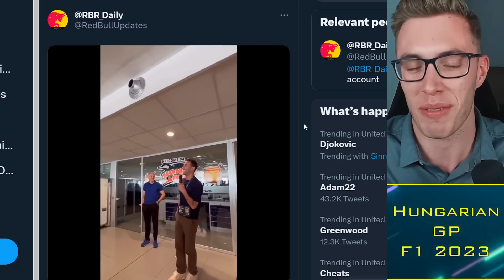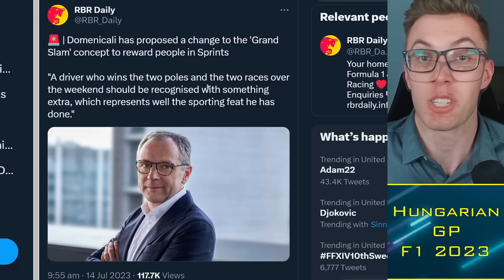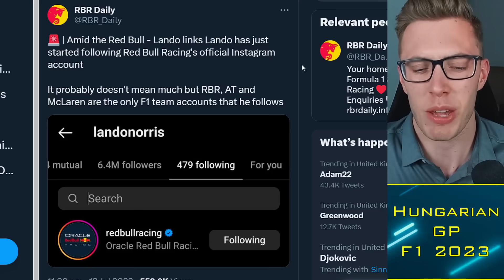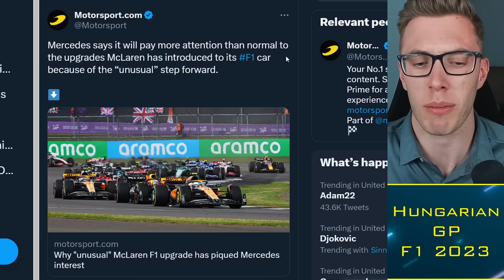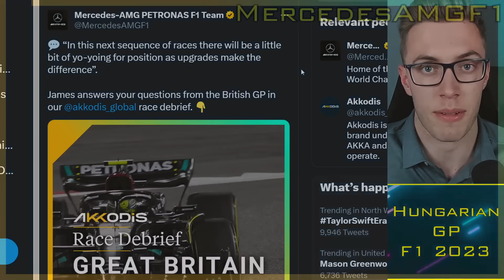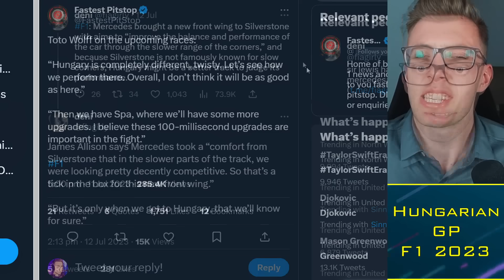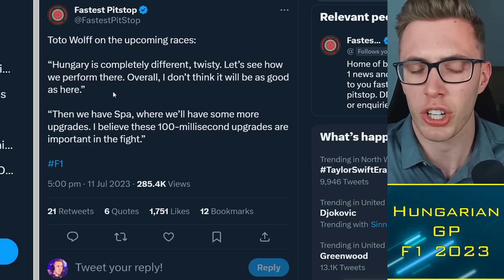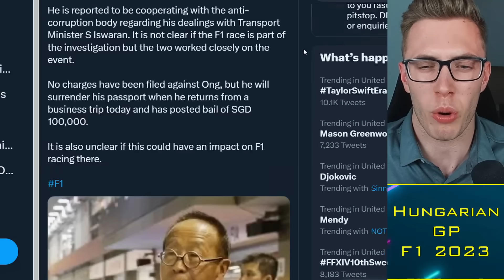Mercedes Predict REBOUND for Hungary GP! 🤔 F1 News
Mercedes have revealed their new front wing produced the expected benefit in Silverstone relative to expectations, increasing performance relative to Red Bull in the slower speed corners. As the Hungaroring is constituted predominantly of such corners, James Allison expects the W14 to perform at a higher level, although Toto Wolff does not seem so sure.

Timestamps:
0:00 Alright guys
0:30 Sprint Race Updates
5:00 Mercedes Front Wing
10:20 Toto Wolff Copium